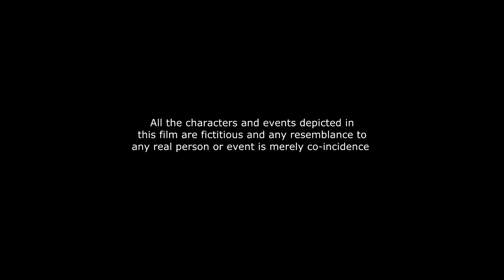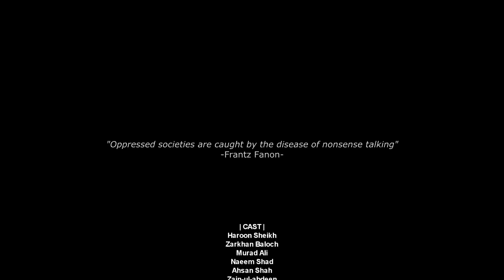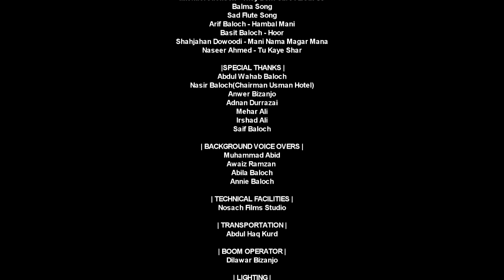Garr Garr Balochi Short film